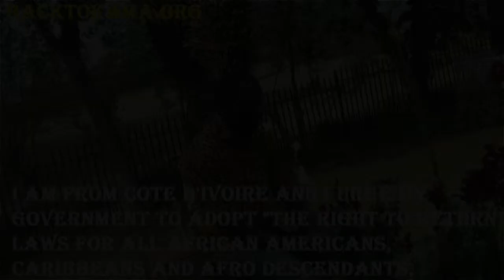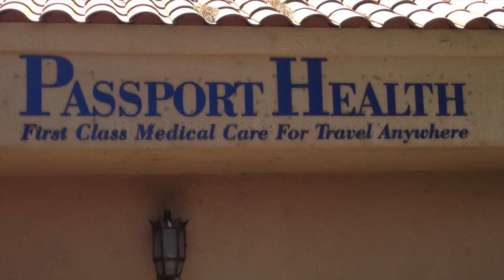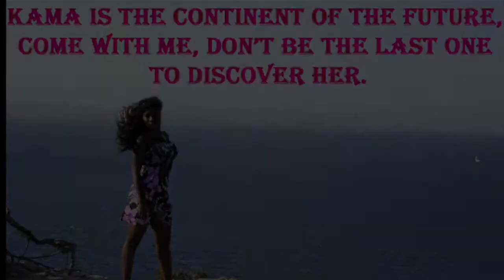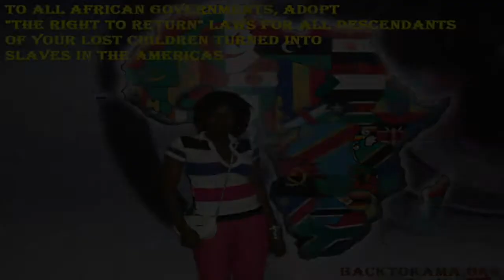My 1st trip to KAMA #2 vaccinations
This video is about My 1st trip to KAMA #2 vaccinations